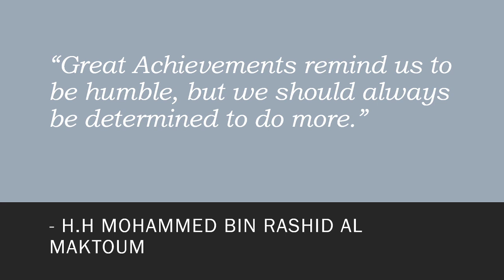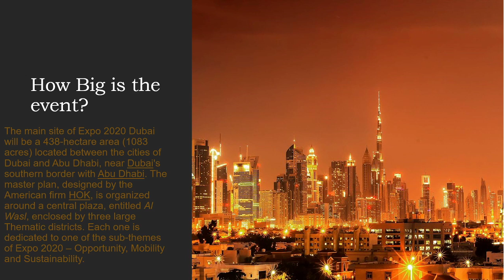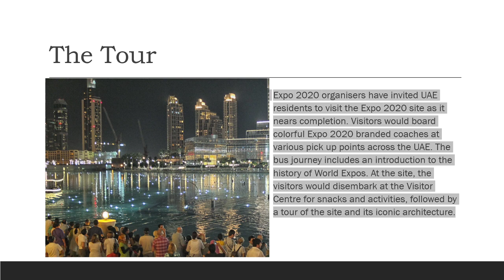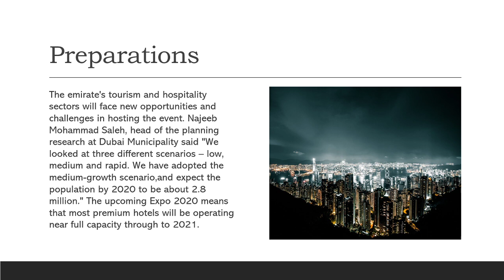EP000 11, 6A Expo 2020 Sustainability Pavilion Project - Coaching Mentor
The  Expo 2020 Sustainability Pavilion Project  is the creative effort of the student.  The Expo 2020 Sustainability Pavilion Project  has been submitted as a Term End Project for Peer Evaluation. The Peers can use the rubrics from the guidelines video and share one star (one good quality) and three wishes (areas for improvement).

Expo2020_SDG_ Project